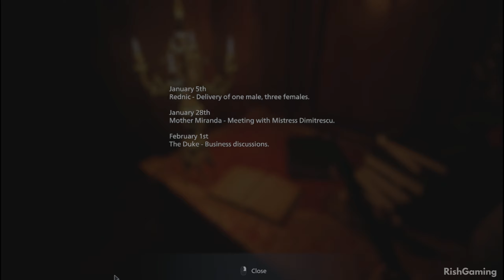RESIDENT EVIL 8 VILLAGE Walkthrough Gameplay Part 4 CASTLE DIMITRESCU (FULL GAME) 2021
Walkthrough Gameplay
Part 4 Castle Dimitrescu (FULL GAME)

Please Give A thumbs Up for the Video